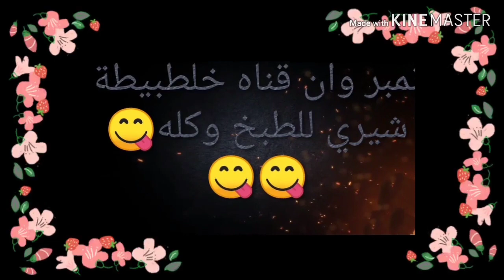المكتبة الرقمية,المنصة الالكترونية|الفرق بين المكتبة الرقمية"Study"والمنصة الالكترونية"edmodo"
تعرف علي الفرق بين المكتبة الرقمية"Study"والمنصة الالكترونية"edmodo
مكتبة رقمية الكترونية مجانية لتعويض طلاب المدارس عن تعليق الدراسة
يعني ايه مكتبه رقمية؟| يعني ايه منصه الكترونية؟
ماذا تعني المنصة الالكترونية؟| ماذا تعني المكتبة الرقمية؟
معني المكتبة الرقمية| معني المنصة الالكترونية
المكتبة الرقمية PDF|المكتبة الرقمية المصريه ماهي؟
طارق شوقي "التعليم"وفرت المناهج الدراسية كامله لكل الصفوف علي مكتبة إلكترونية
وزير التعليم يوضح تفاصيل مشروع البحث علي المنصة الالكترونية
المنصة الالكترونية للتعليم عن بعد شرح مفصل لها
المنصة الإلكترونية لوزارة التربية والتعليم لعمل بحث edmodo
الغاء امتحان نهاية العام للطلاب من ثالثة إبتدائي وحتي ثانية إعدادي والاكتفاء ببحث
تعريف المكتبة الرقمية المصريه